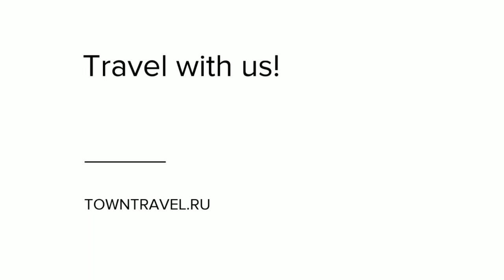Bauska, Latvia 2017 / Бауска, Латвия 2017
Bauska Castle is not only a valuable architectural monument that characterizes the styles of construction in the Middle Ages and the 16th-17th centuries, but also a complex fortification with an interesting history.